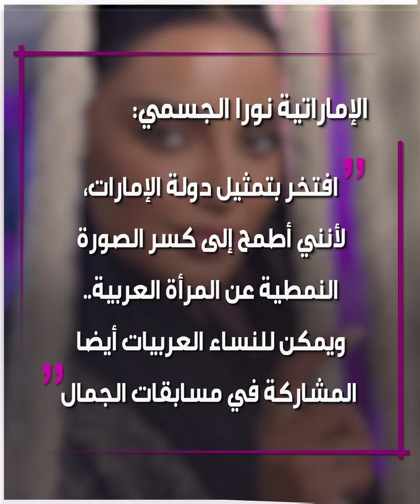نورا_الجسمي.. أول إماراتية تشارك بمسابقة "ملكة جمال الأرض".. تعرّف على سبب مشاركتها و التفاصيل!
الموسيقى
العنوان: Epic Blockbuster 2
الفنان:  Rafael Krux.